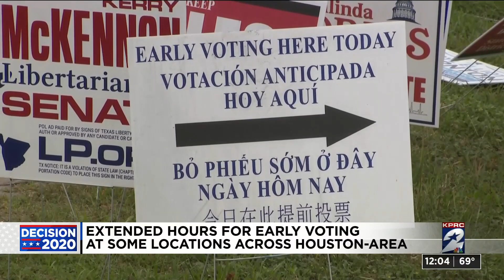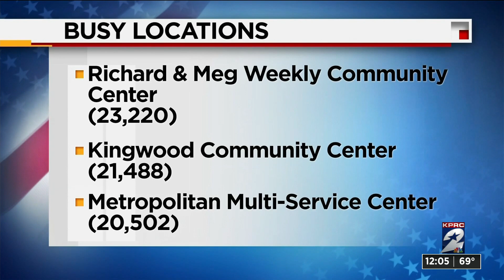Hours extended at select polling locations in Harris County as end of early voting in Texas nears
The Harris County Clerk’s Office provided more voter access than ever before, tripling the number of Early Voting Centers from just over 40 in 2016 to 122 this November.